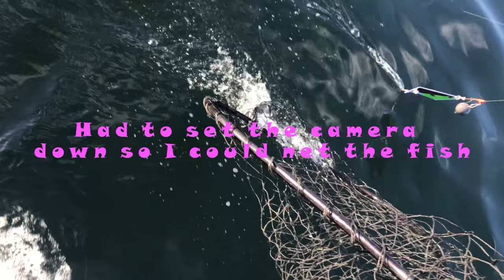Early Morning Non-selective Ocean Coho Salmon Fishing